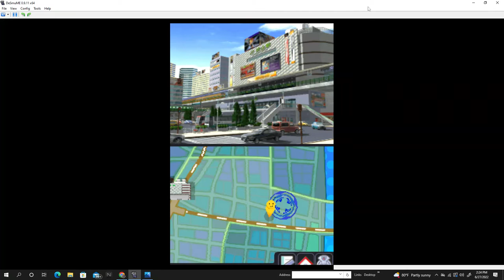Let's Play Yu-Gi-Oh! Nightmare Troubadour Part 80 - Black Magi Girl Deck Flood vs. Bonz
Start of NEW Recording Session NO Commentary Part 7 Flood vs. Bonz Flood vs. Rebecca Flood vs. Espa Roba Black Magic Girl Deck.  Heck yeah! Got that Summoning Thumbnail!  Looks cool :P lol.

Hey guys, How's it going?  I've been talking about how I wanna do it for quite a while, so now - it's finally time.  In the next few episodes, we're going to do a grind session against Everyone without commentary in order to register more people as a Duelist.  We might go for some Deck Recipes as well.

There are quite a Few people we have not registered at this point of the game such as - Yami Yugi, Seto Kaiba, Joey Wheeler, Mai Valentine, and Rebecca Hawkins, as well as Bonz, Mako Tsunami, Rex Raptor, Espa Roba, and Weevil Underwood.  Some of people are REQUIRED to find at Later points in the story, so I wanna register at least half of the ones we can, since we have a lotta freedom at this point.  Ultimately in the end, I think this will save us some time.  :)

Discuss Mako's Deck and strategy here later :D